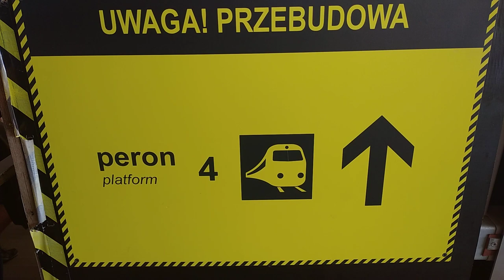Warszawa Zachodnia - jak tam przebudowa | Burzenie peronów 1 i 2 | 22.09.2023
Trwa przebudowa Warszawy Zachodniej. Perony 4 i 5 już oddane do użytku, perony 1 i 2 w trakcie wyburzania, likwidowana jest też ostatnia część starego przejścia podziemnego.